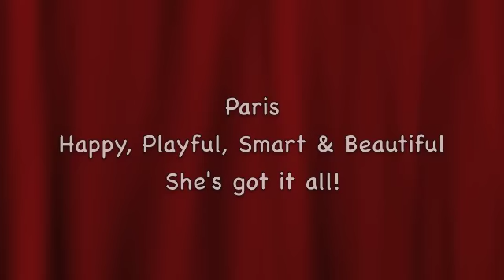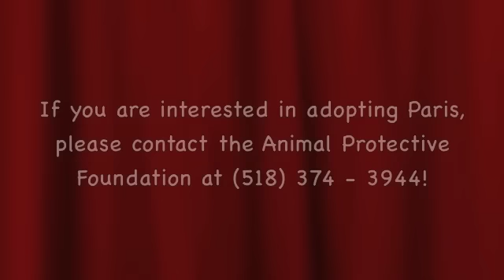Paris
If you are interested in adopting Paris, please contact the Animal Protective Foundation at (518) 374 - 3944!